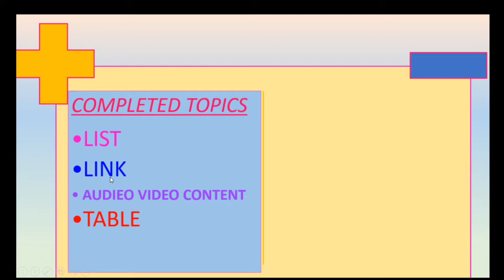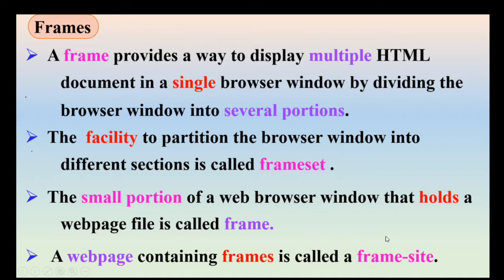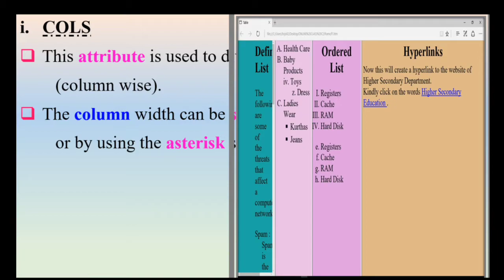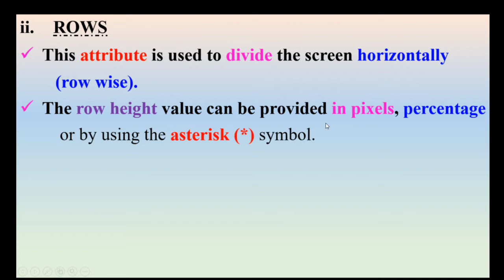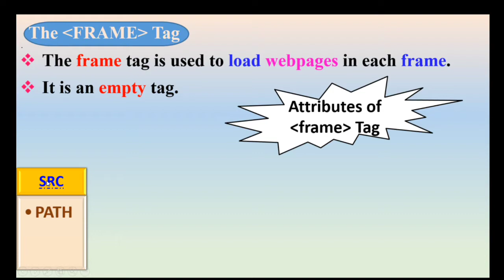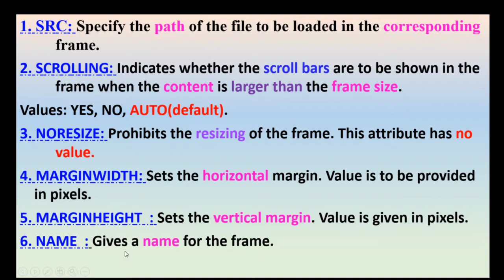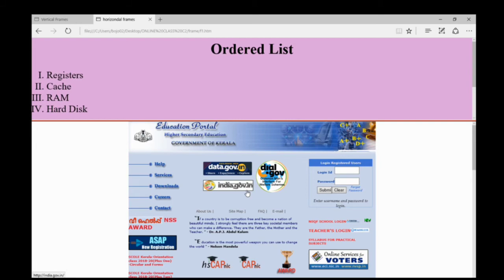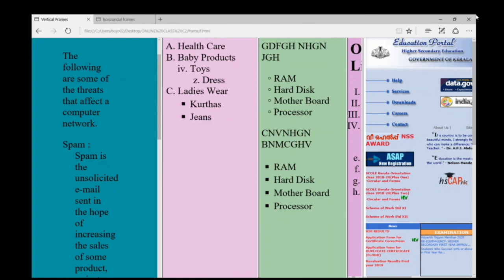Chapter 5 Web Designing Using HTML 🔥 Part X🔥